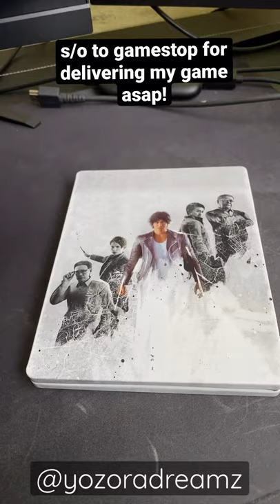When Gamestop delivers your game (Lost Judgment Steelbook Cover)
The great service provided by yours truly! GAMESTOP POWER THE PLAYERS!

All jokes aside, these manufactures who makes these games have been limited on quite some time when releasing physical copies. I also reserved my game 5 days before the official release. So they actually did their best to get my copy soon as possible, the real game will come soon to me.

"Lost Judgment is an action-adventure video game developed by Ryu Ga Gotoku Studio and published by Sega. It was released globally on September 24th, 2021. A sequel to the 2018 game Judgment (a spin-off of the Yakuza series), the game focuses on private detective Takayuki Yagami as he investigates a criminal accused of both sexual harassment and murder. Similar to how Yagami is voiced by Takuya Kimura in Japanese and Greg Chun in English, the game will feature two prominent characters voiced by two celebrities for the Japanese voiceover: Hiroshi Tamaki and Ken Mitsuishi. The game will retain the action sequences from the first game but further developed while stealth elements will also be revised.

In Lost Judgment, the player controls Takayuki Yagami as he explores the Japanese cities of Kamurocho and Isezaki Ijincho (recreations of the real-life Kabukichō and Isezakichō districts, respectively). Yagami can switch between three fighting styles in battle. Other than the crowd-control Crane style and the one-to-one Tiger style from Judgment, Yagami uses the newly-added Snake style for counterattacking and disarming enemies.

Lost Judgment also features stealth segments, "tailing" missions where Yagami chases suspects around the city, platforming segments and a "School Stories" system featuring new side-quests with secondary characters.The trailing sections of the game have been changed in order to give the players more activity in the segment. Yagami can be aided by a Shiba Inu, labeled "Detective Dog", during stealth missions in order to find suspectful items. Similar to host clubs, Yagami has access to the Seiryo High School, where the player has to make the character stop bullying in the form of sidequests. The three clubs involve the Mystery Investigation Club, where Yagami meets Kyoko Amasawa, a highly inquisitive student who serves as Yagami's partner when he acts as the club's advisor, when he is wandering around Isezaki Ijincho. The second club is the dance club, where there is a rhythm mini-game. The last club is the robotics club, where Yagami can build robots and fight against other students. The dance club and the robotics club. A boxing mini-game is also available.

Similar to previous games, the player has access to emulations of classic Sega games. In addition to the arcade games at Club Sega, as in previous games, Yagami can also play several Master System games in his office, including Alex Kidd in Miracle World; Fantasy Zone; Penguin Land; Quartet; Enduro Racer; Woody Pop; Maze Hunter 3-D; and Secret Command.

As downloadable content, Sega is aiming to release a sidestory where the player controls Yagami's best friend, Masaharu Kaito. Although no details about the character's gameplay were revealed, the company aims to give his campaign over ten hours to play as Kaito. Additional Master System games will also be available as downloadable content, including Sagaia; Fantasy Zone II: The Tears of Opa-Opa; Alien Syndrome; and Global Defense."